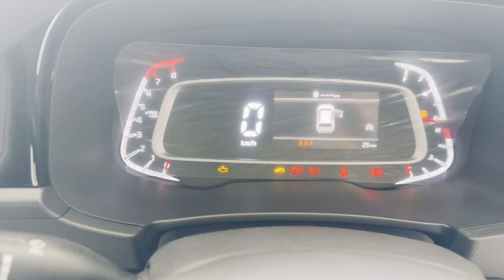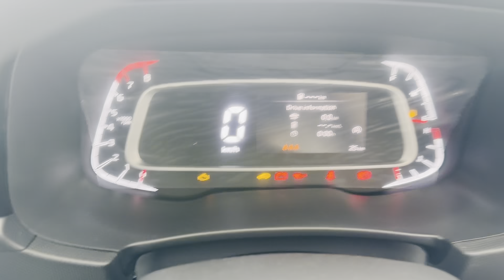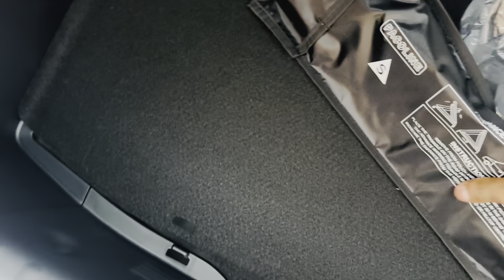KIA Sonet Htk Facelift 2024 model Interior and Exterior Full Review Better than Tata Nexon ￼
KIA Sonet Hte Facelift 2024 model Interior and Exterior Full Review Better than Tata Nexon

Rahul Saini auto hub By 😎 Rahul Saini

Your Queries 👇🏻

Sonet facelift 2024 model
Sonet facelift 2024
KIA Sonet
Sonet hte
KIA Sonet new update
Sonet
Sonet facelift
KIA Sonet gt
KIA Sonet diesel
KIA Sonet price
KIA Sonet htx plus review
Rahul Saini auto hub
Sonet patrol
Sonet diesel

Dosto is video me mene kia Sonet k Bari m detailed review kiya hai or price specifications or features k Bari me bataya hai ager video achi lgyi to video ko like 👍 kryi and shere kryi and channel Rahul Saini auto hub ko subscribe krna na bhoolen

🙏🏻🙏🏻Apni bhai ko support kryi🙏🏻🙏🏻